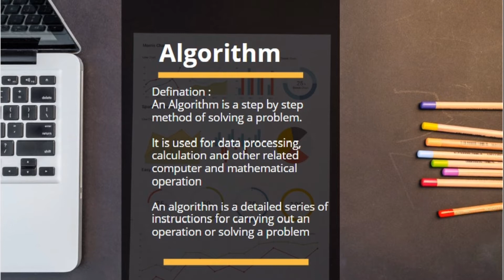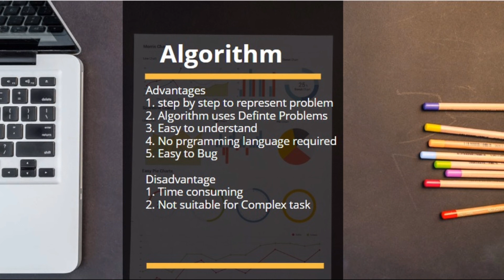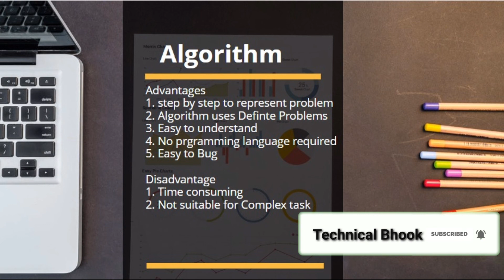Algorithms in Data Structure | Algorithm kya hote hai Explained in Hindi | Definition Algorithm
Welcome to Technical Bhook your Own channel to learn programming & Technical tricks, Tech Reviews In Today's video we will learn Algorithm  in Data structures’, How Algorithm is  implemented.Step by step process to solve problems. you will get all the questions answers like what is algorithm in programming,algorithms and data structures ,how to write algorithms for beginners, algorithms for beginners in hind etc